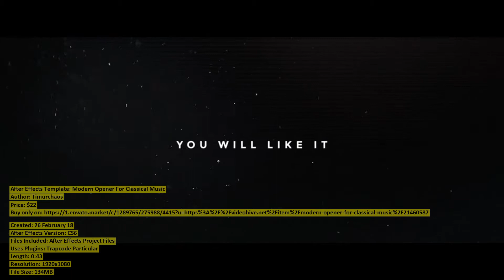Modern Opener For Classical Music | After Effects Template | VideoHive 21460587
Created: 26 February 18
After Effects Version: CS6
Files Included: After Effects Project Files
Uses Plugins: Trapcode Particular
Length: 0:43
Resolution: 1920x1080
File Size: 134MB
Media Placeholders: 18
Text Placeholders: 64
Category: (openers)

Description: Hello everyone ) Project features: NO PLUGINS Free font link included Easy to use!Video tutorial included Text color ...
Dear author Timurchaos, if you believe any that the use of the project preview on this channel are not legitimate, please write to e-mail and we will delete your video within 24 hours.